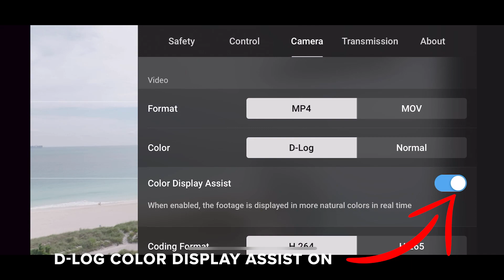New DJI Mavic 3 Firmware Update Release Overview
In this video, we show you the best new features the DJI Mavic 3 has with the latest firmware update released by DJI this week. Some of these include the shooting in panorama mode, quickshots mode, and hyperlapse.